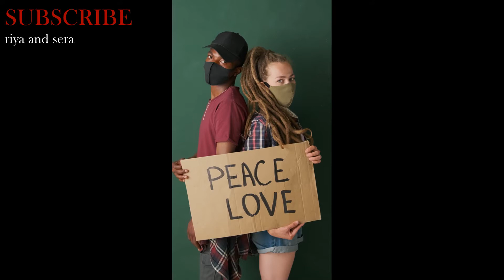FUNNY VIDEOS Humour or humor is the tendency of experiences to provoke laughter FULL MOVIE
Humour or humor is the tendency of experiences to provoke laughter and provide amusement. The term derives from the humoral medicine of the ancient Greeks, which taught that the balance of fluids in the human body, known as humours, controlled human health and emotion.